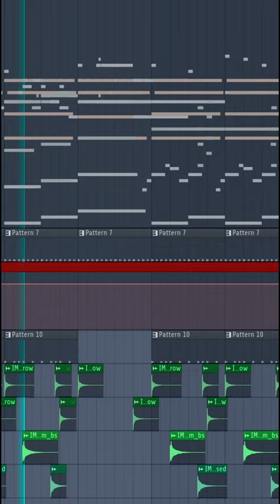Spending DAYS listening to the One Piece OST to make my own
A one piece challenge thingy
Video game and Anime memes inspire my music lol